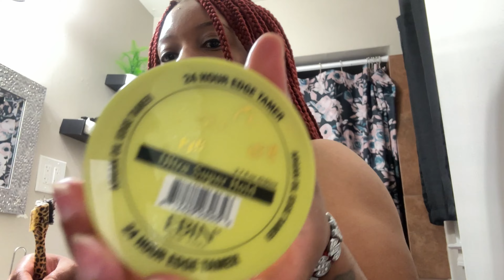GRWM Vlog ~ Hair ~ Cleaning 🧹 ~ Birthday Party 🎉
I’ll be taking y’all along with me from morning to evening.